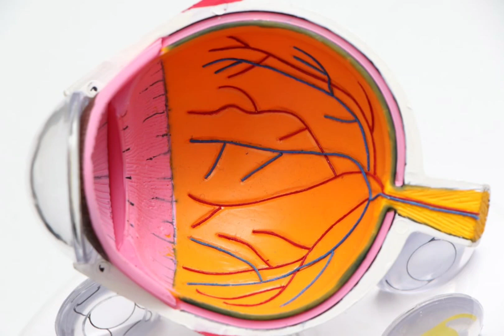ये गलत आदतें आंखों को बनाती है कमजोर @Health Facts ( Ghrelu Nuskhe)